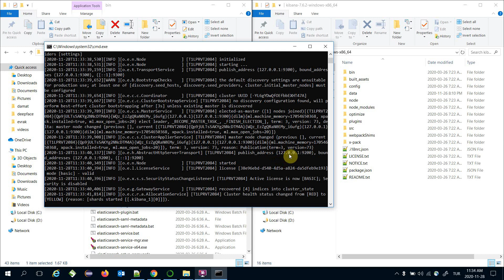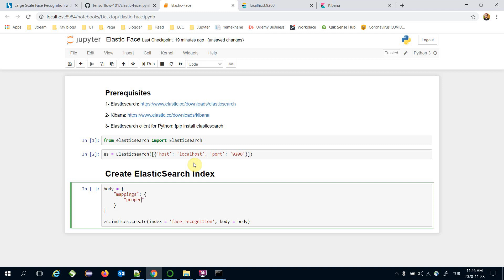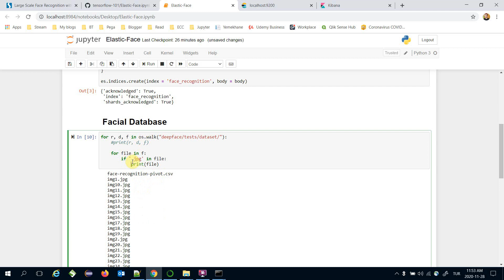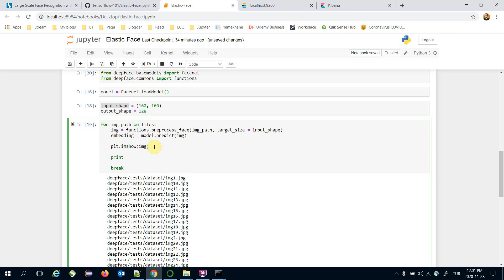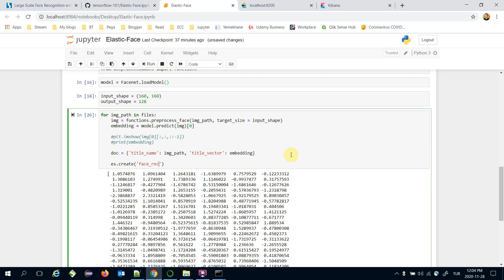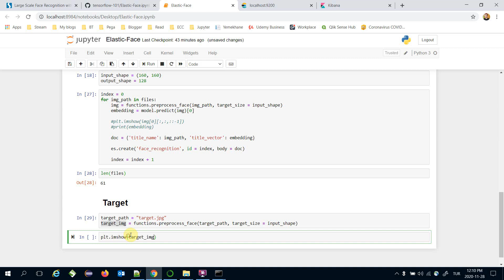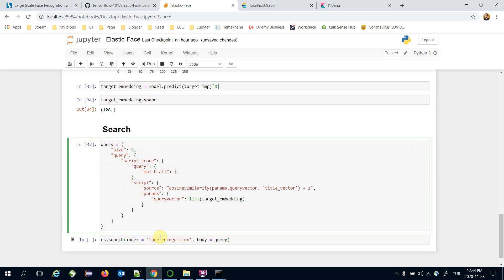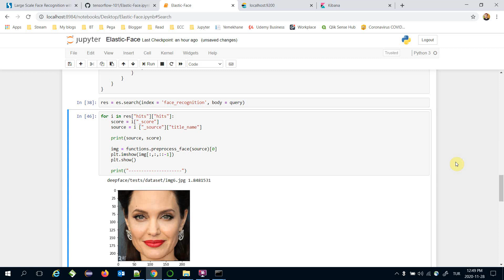Billion-scale Fast Vector Similarity Search with Elasticsearch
We are going to build a large scale machine learning model with Elasticsearch and Python in this workshop webinar. We will also implement a facial recognition task with Google FaceNet model within deepface. Alternatively, VGG-Face, Facebook DeepFace, OpenFace, DeepID, ArcFace and Dlib are wrapped in deepface.

Elasticsearch actually wraps very core library - NMSLIB to apply approximate nearest neighbor algorithm. But this is highly scalable and it comes with default distributed cluster feature in contrast to core libraries (NMSLIB, Annoy or Faiss). In other words, this is totally production driven and we can run it on many clusters. We can finally manage Elasticsearch indices within Kibana.

You might imagine this study as running fast reverse image search for facial images.